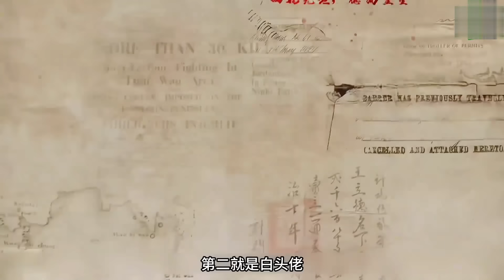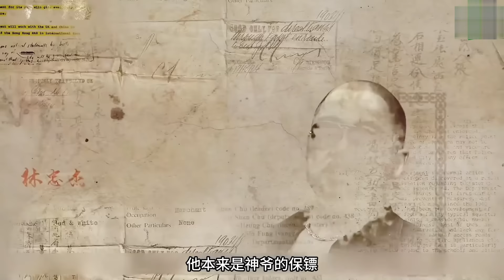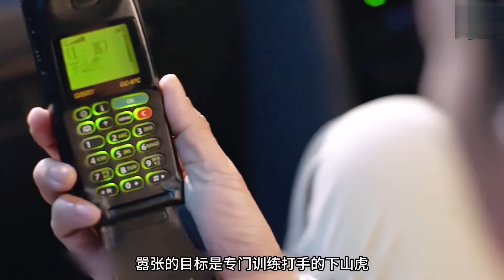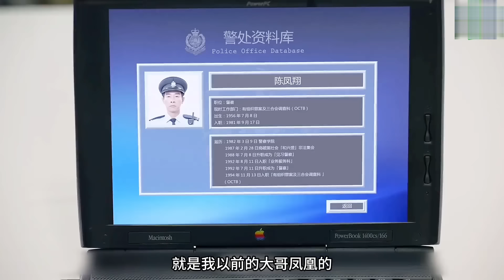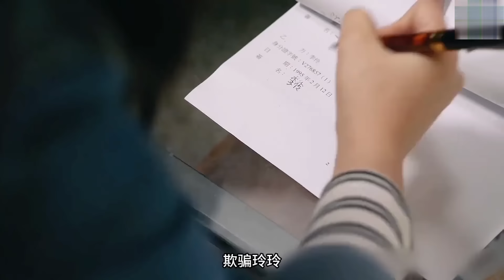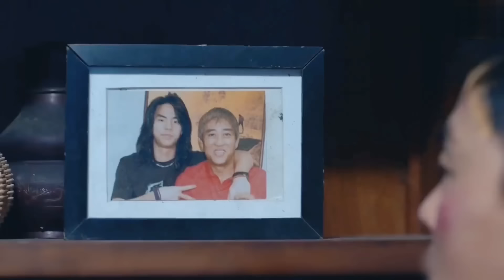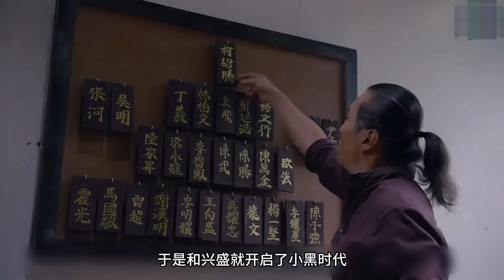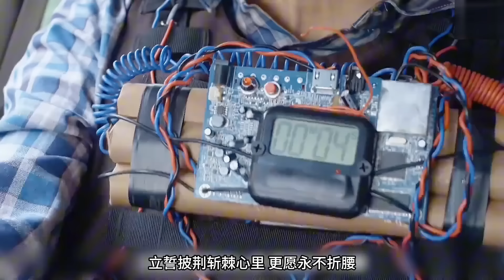黑老大内部选举，被乌鸡哥卧底内部瓦解各个击破丨一口气看完陈小春吴孟达《反黑》悬疑剧解说